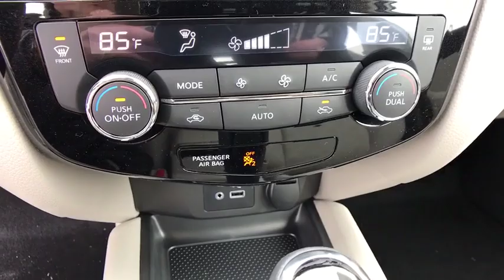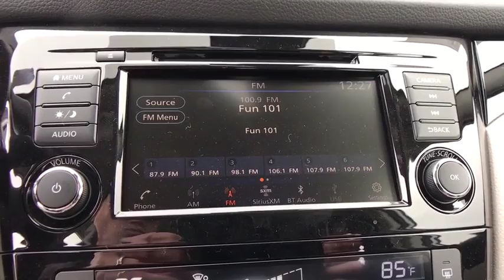2019 Nissan Rogue Sport Reno, Carson City, Northern Nevada, Roseville, Folsom, NV A6813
Pearl White Tricoat New 2019 Nissan Rogue Sport available in Reno, Nevada at Nissan of Reno. Servicing the Carson City, Northern Nevada, Roseville, Folsom, NV area.
2019 Nissan Rogue Sport SV - Stock#: A6813 - VIN#: JN1BJ1CR3KW311284